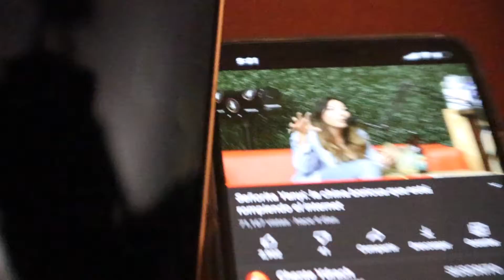Mini vlog :)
Heyyy recuerda darle like y subcribirte, esperen mas vlogs y mas video soon✨.

Déjeme saber cual fue tu parte favorita del video

Cualquier pregunta que tenga escribanla en los comentarios

FAQ
⚡︎Cual cámara uso ?
Canon m50,  Iphone 11 Pro Max
⚡︎Donde editas tus videos?
Imovie o videoshop

Thankss :)